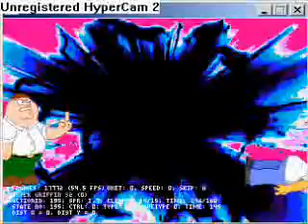ZOMG PETER HAS AI?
PS:  The reason for the combo video in the beginning is to show that Homer doesn't have a "fall.defence_up" type code, or it doesn't work right.